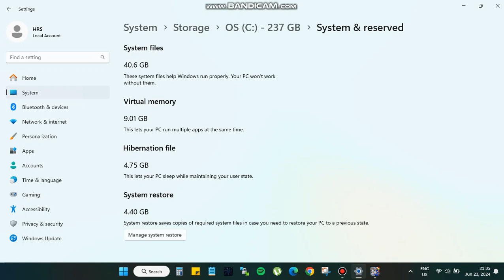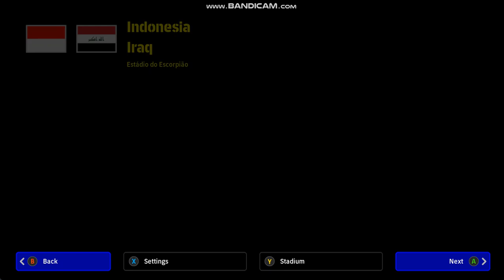Acer E5-476G: E-Football 2024 Update Indonesia Real Face AFC asian cup 2023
Yang pastinya gerakan lebih halus dari video yang telah diupload ini karena menjalankan software perekam video saat memainkan e-football semakin menambah beban kerja laptop dan membuat drop FPS